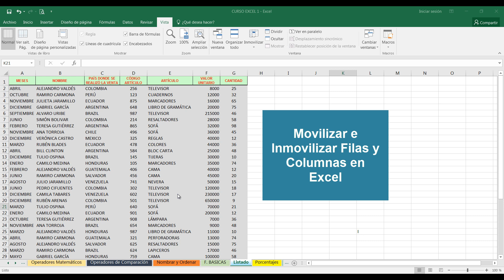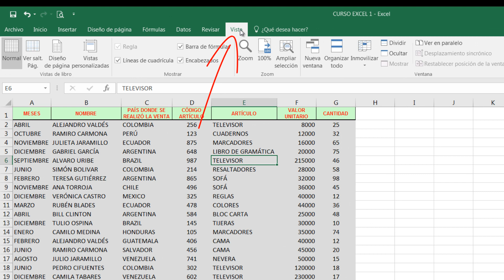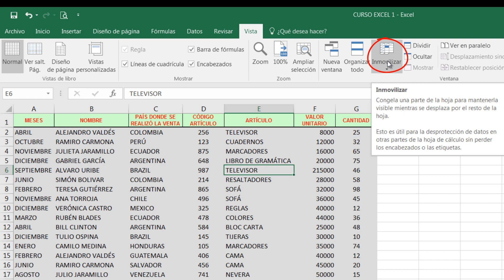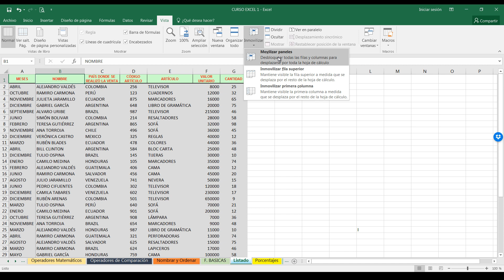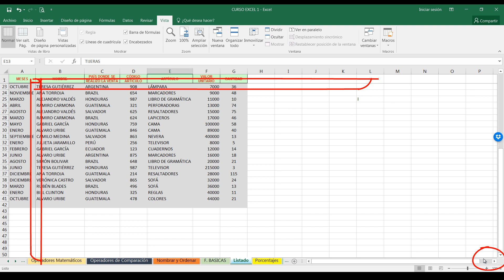Movilizar e Inmovilizar Filas y Columnas en Excel 2016 Curso Básico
Movilizar e Inmovilizar Filas y Columnas en una Hoja de Cálculo. Mostraré como inmovilizar los campos de los títulos o las filas que queramos para que al desplazarnos hacia abajo a hacia la derecha siempre se sigan viendo las filas y las columnas que bloqueamos o inmovilizamos.
Excel 2016- Curso Básico.

Visita mi Blog:
Aquí encontrarás el archivo de descarga: